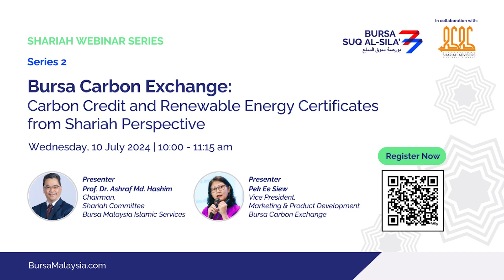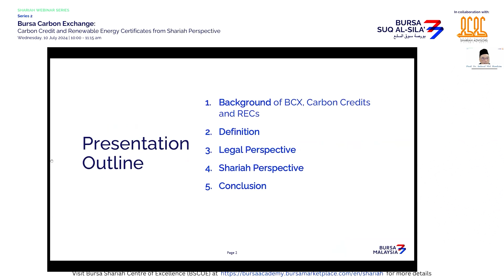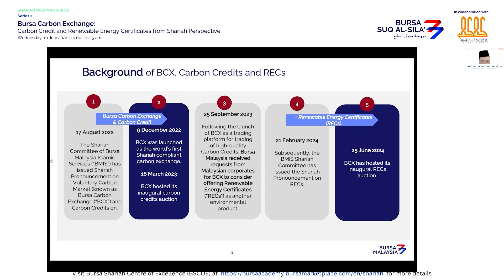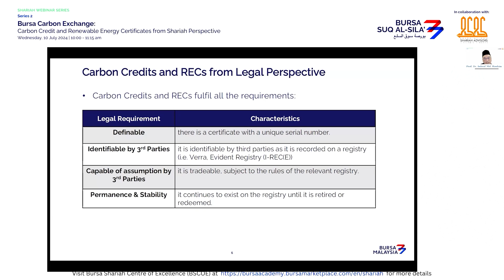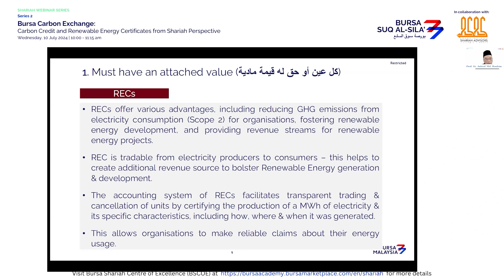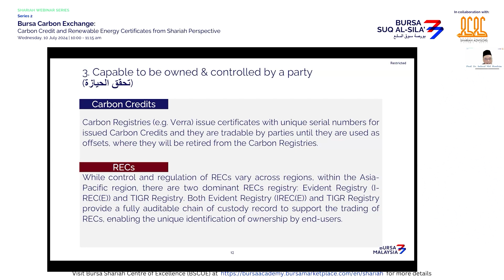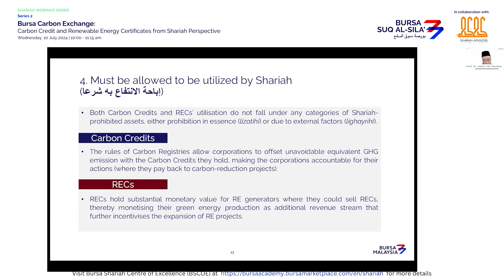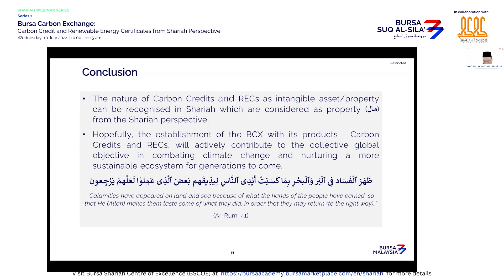Bursa Shariah Webinar Series | BCX & Its Products from Islamic Perspective 02: Prof Dr Ashraf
Bursa Shariah Webinar 2nd Series

Topic: Bursa Carbon Exchange - Carbon Credit and Renewable Energy Certificates from Shariah Perspective